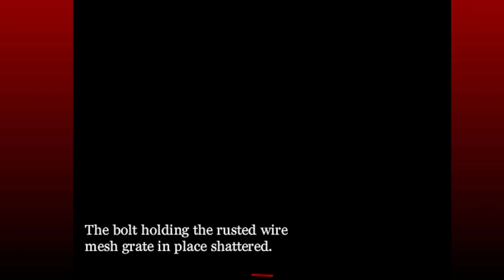Enri was forced into this place, Purgatory Ep 1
In this video, we started playing a rpg game called Purgatory with @coza06 poor Enri having to go through this, I certainly won't.